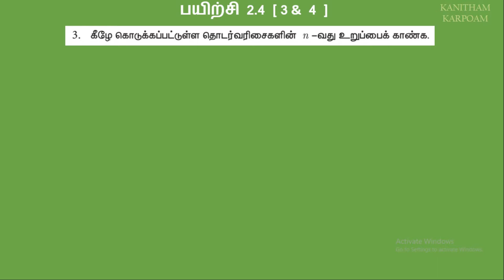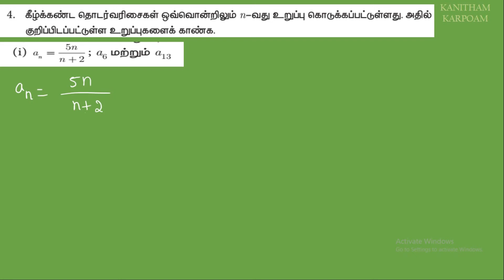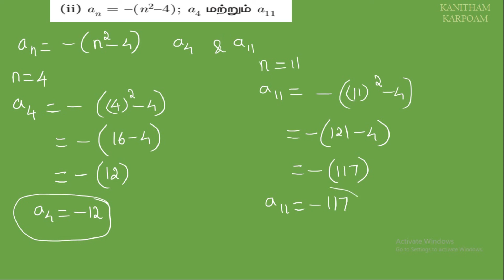10th Maths Tamil Medium Exercise 2.4 Sum 3 & 4